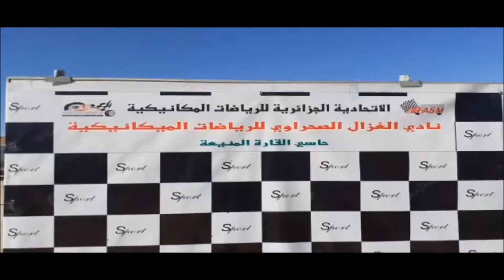رالي المنيعة الصحراوي الطبعة الرابعة -2021 - الجزء الثاني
حظور نادي النصر للرياضة الميكانيكية بريان لرالي المنيعة الصحراوي في طبعته الرابعة يومي 28 و 29 جانفي 2021
- أجمل موسيقى حماسية  في العالم -- Hot instrumental in the world by BM Production